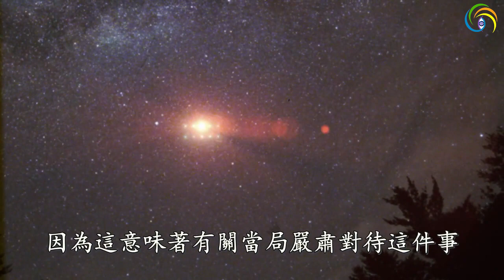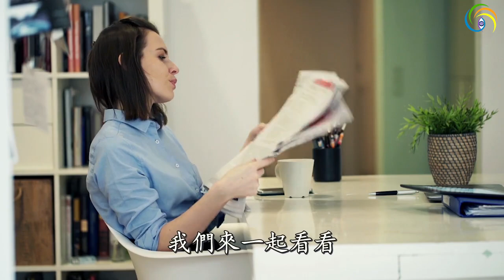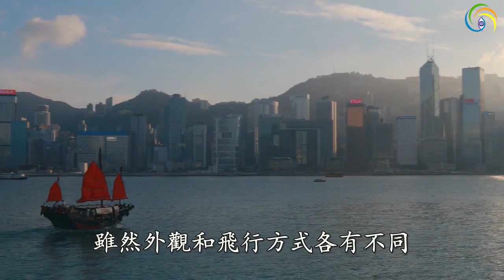🔥🔥驚人一幕：4個外星人在空中朝地球人揮手打招呼❗臥室還發現外星人❗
第三隻眼睛(主頻道) :
第三隻眼睛(粵語版) :
第三隻眼睛​​​​​​​​​(奇聞版) :
免翻牆鏈接：
第三隻眼睛(官方safechat)